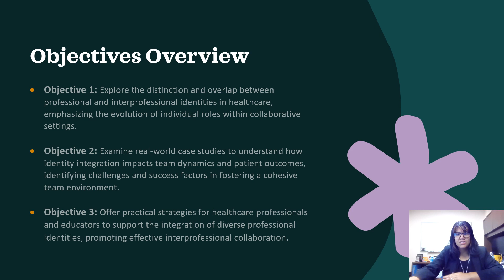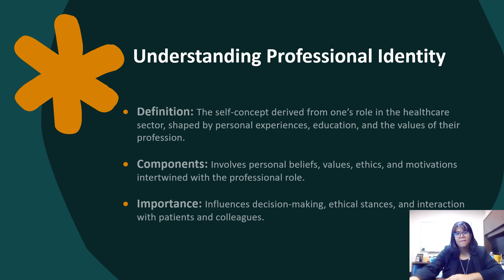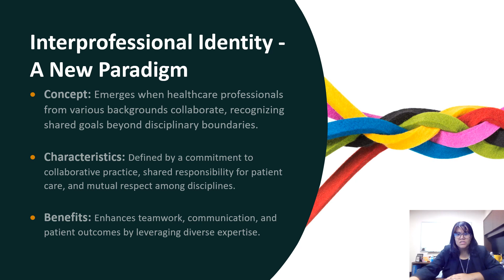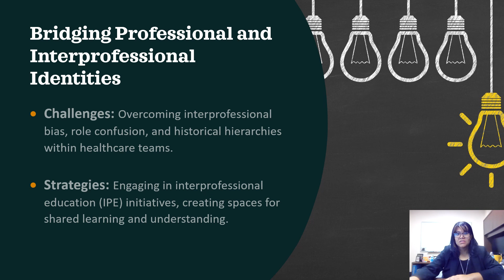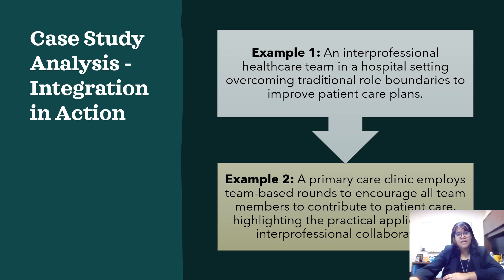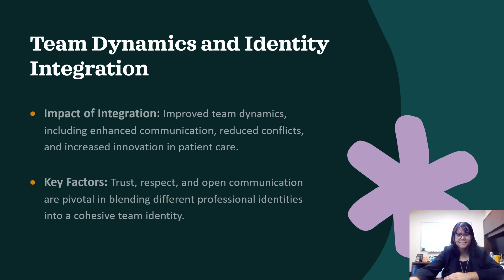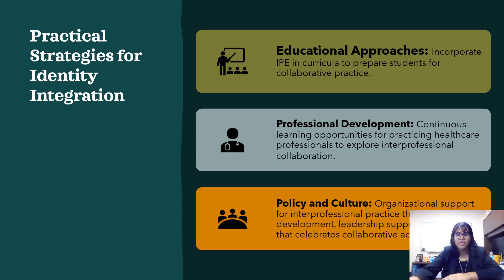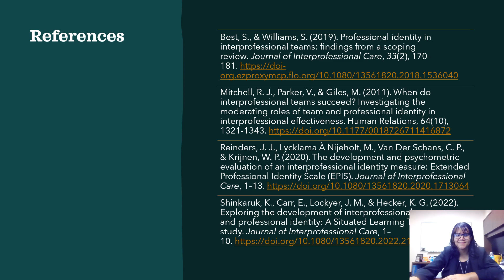Week 5 Presentation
The emphasis this week is on understanding professional and interprofessional identities in healthcare. It involves exploring the dynamics between these identities and their impact on team collaboration, analyzing case studies for real-world insights, and discussing practical strategies for integrating diverse professional identities to enhance teamwork in healthcare environments